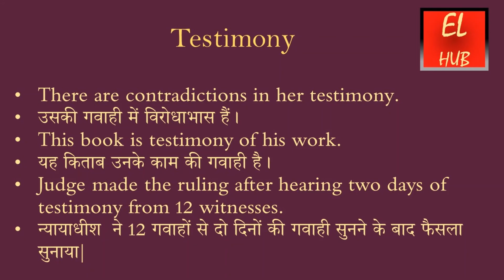Testimony meaning in Hindi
Testimony का हिंदी में मतलब.
Testimony Meaning in Hindi with examples